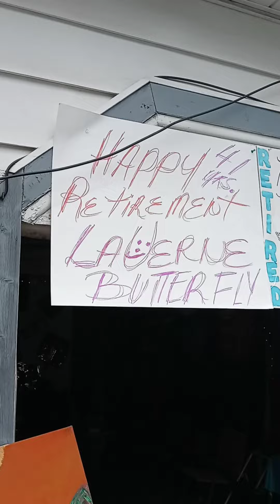retirement me A and Haven...